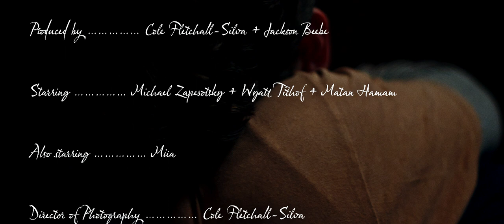Clyde & Clyde & Clyde (SHORT FILM) [CC]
Starring Michael Zapesotsky as Seb
Wyatt Tithof as Josh
Matan Hamam as Patrick
also starring Miia
Director of photography Cole Fletchall-Silva
Original score by Ruby Wright featuring saxophone by Alonzo Labiosa
First assistant director Miia
On-set visual effects supervisor Matan Hamam
Visual effects August Graham & Mara Nicolaie
Edited by Gianni Gibbs & Jackson Beebe
Sound by Jackson Beebe
Foley team Ruby Wright, Liam Collins, and Jackson Beebe
Produced by Cole Fletchall-Silva & Jackson Beebe
Written and directed by Jackson Beebe